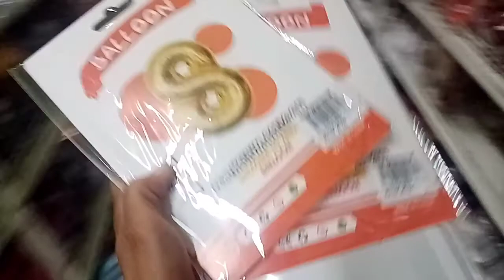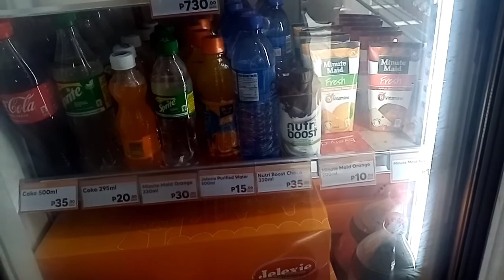Happy lunch for Our 83th Birthday LOLA ADORACION..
Napaka saya ng puso nya Sa araw nato...
 Happy 83th birthday apong.  December 6..